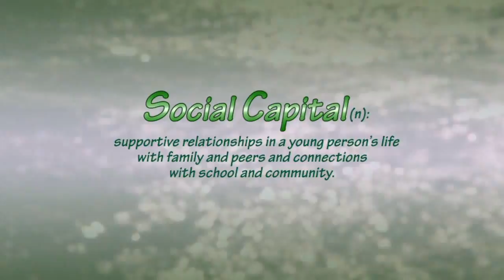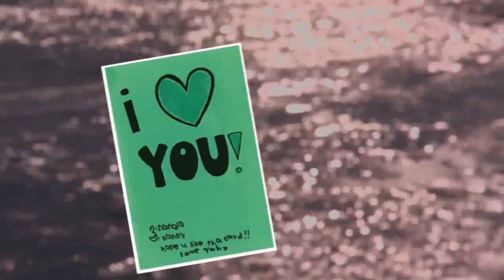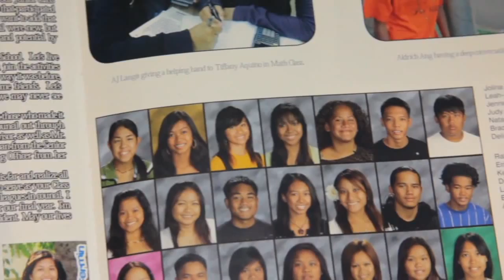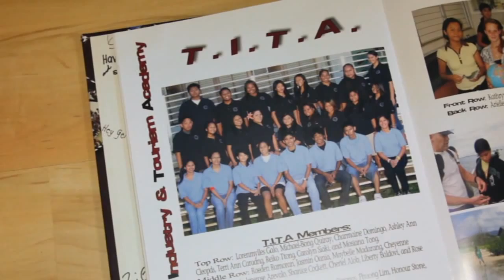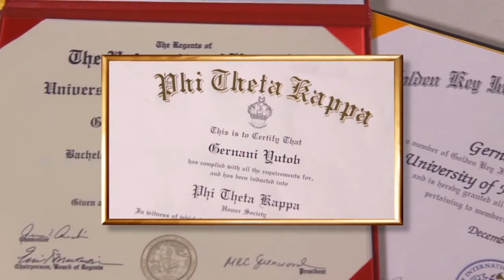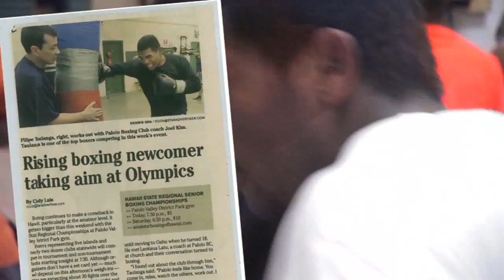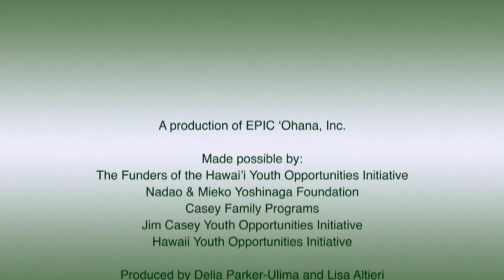Social Capital: Building Networks of Support for Young People Affected by Foster Care